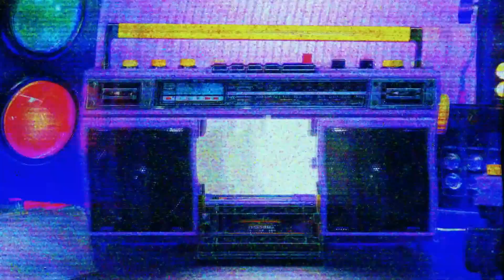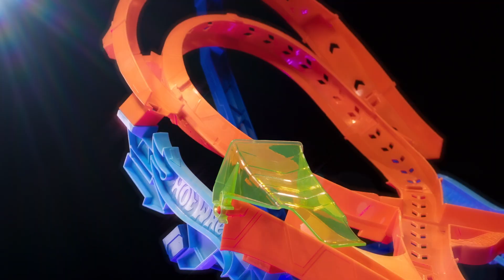Les moments les plus épiques ! Des temps forts incroyables ! 🎶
Regardez les meilleures aventures animées de l'univers Hot Wheels !

"Viens chez les Hot Wheels" REMIX | 00:00:00
"Né pour la vitesse" | Vidéo officielle Hot Wheels🎵 | 00:02:18
VA TOUJOURS PLUS HAUT avec Hot Wheels! 🏎️🚗 | 00:04:27